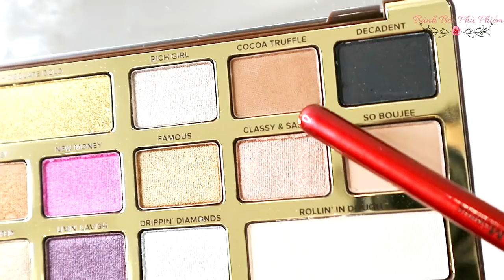BEAUTY BLOGGER SỬA SOẠN CHUẨN BỊ QUAY VIDEO NHƯ THẾ NÀO | GRWM | Bánh bèo phù phiếm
Các bạn có tò mò muốn biết các beauty blogger khi lên hình long lanh xinh đẹp thì trước đó đã phải chuẩn bị những gì không? Hôm nay Bánh bèo đã ghi lại quá trình chuẩn bị quay video của chính mình, hi vọng là các bạn sẽ thấy thú vị

Các sản phẩm mình dùng video:
- Biorace Intensive Tone up Cream
- Givenchy Matissime Velvet Foundation #2 Mat Shell
- Clio Kill Cover Airy Fit Concealer
- Clio Kill Cover Pro Artist Pencil Brighter
- IPKN Twinkle Tint Cushion Blusher
- Innisfree Auto Eyebrow pencil #4
- Too Faced Chocolate Gold Eye Palette Sobujee Cocoa Truffle Love&Cocoa Classy&Sassy Rolling in dough
- Clio Kill Black Waterproof Brush liner
- Kẹp mi Koji
- Innisfree Waterproof Microcara
- Romand - NARS

Sau khi chuẩn bị xong xuôi, Bánh bèo đã quay video này nè: